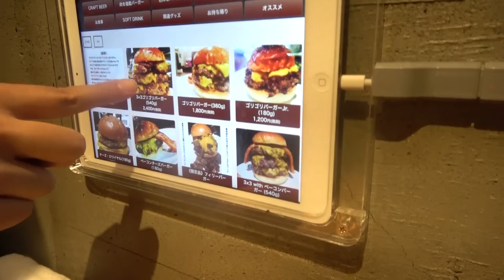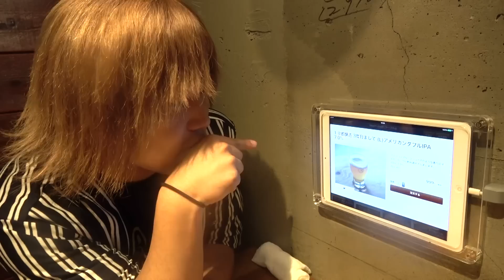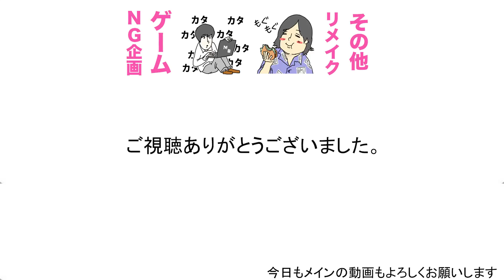【Twitterで話題】巨大すぎるハンバーガーにトミーが挑む！